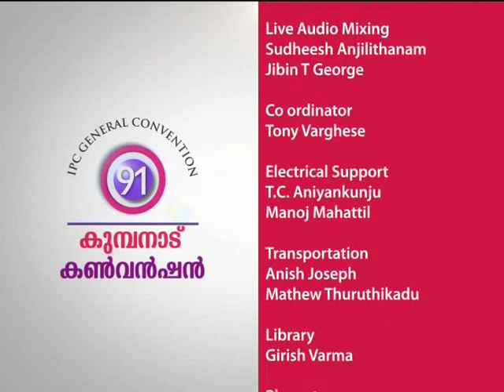Kumbanad Convention 2015 │Powervision│25⁄01⁄2015 | Part II